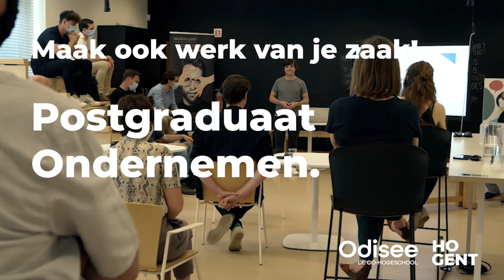Postgraduaat ondernemen: wat vonden de deelnemers ervan? | HOGENT & Odisee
Bij afloop van de eerste editie van het postgraduaat ondernemen laten we de deelnemers aan het woord. Wat vonden zij ervan?

Met Amélie van Catberry, Maxime van Soupersmooth en Pieterjan van About Sound.

Maak ook werk van je zaak.

Dit postgraduaat is een samenwerking tussen HOGENT en Odisee op initiatief van Broeikas.